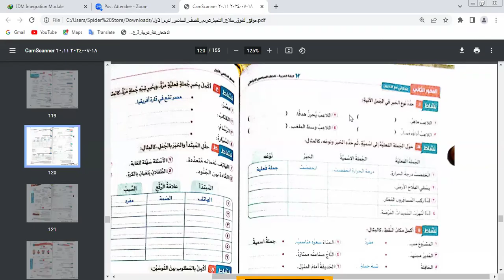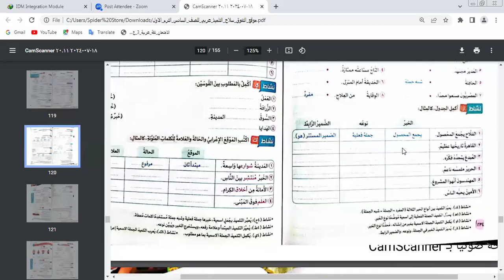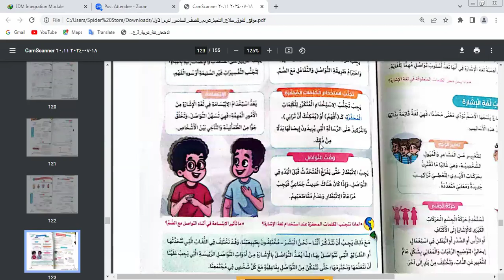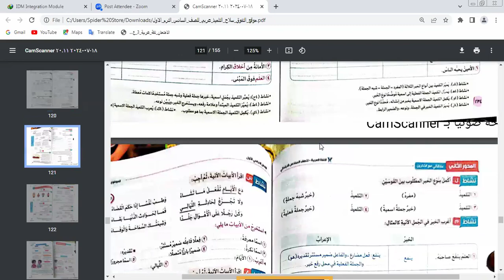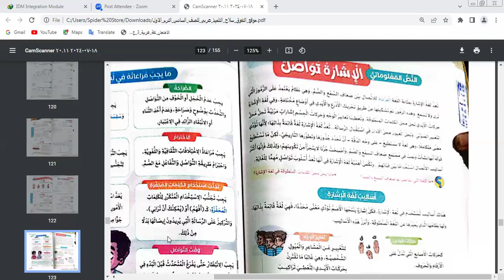تابع حل تدريبات على أنواع الخبر | لغة عربية | الصف السادس الإبتدائي | مس رشا